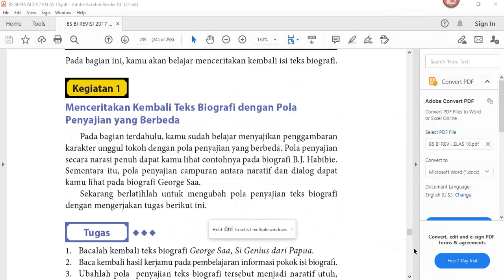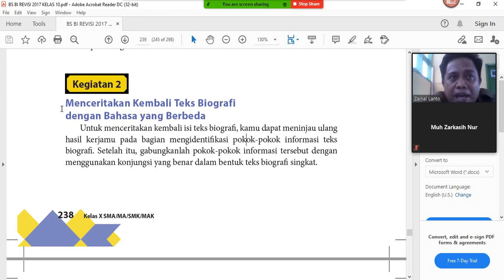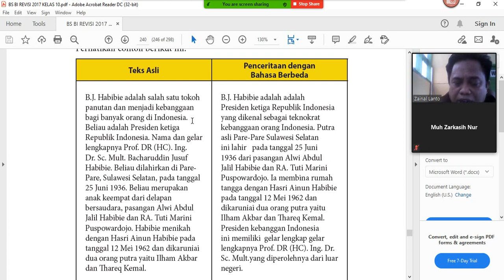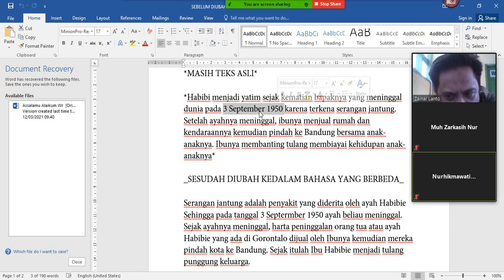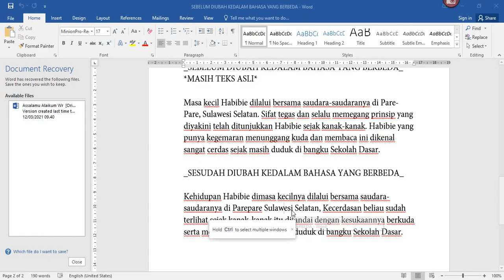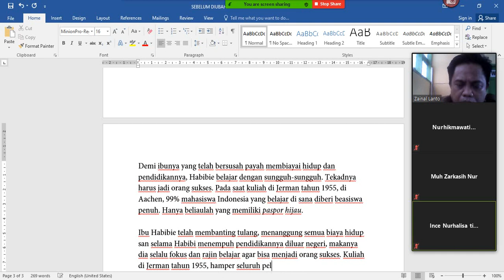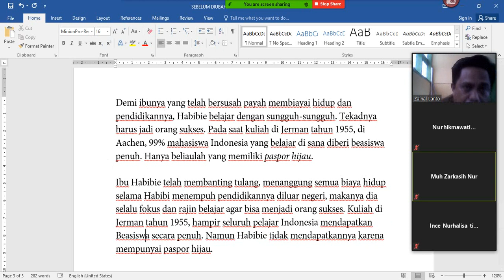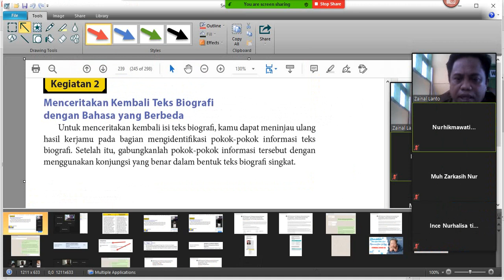BDR 20 Bahasa Indonesia Sem 2 Materi : Menceritakan Kembali Teks Biografi dengan Bahasa yang Berbeda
Untuk menceritakan kembali suatu pragraf dengan bahasa yang berbeda, kita perlu mempertahankan ide-ide utama yang terdapat pada paragraf asli. Setelah menemukan seluruh ide utama ini, langkah berikutnya yang kita tempuh adalah menyatukan kembali seluruh ide utama ini dengan bahasa yang sama sekali baru.

Untuk menceritakan kembali isi teks biografi, peserta didik dapat meninjau ulang hasil kerjanya pada bagian mengidentifikasi pokok-pokok informasi teks biografi. Setelah itu, menggabungkan pokok-pokok informasi tersebut dengan menggunakan konjungsi yang benar dalam bentuk teks biografi singkat. Perhatikan contoh berikut ini:

Teks Asli Penceritaan dengan bahasa berbeda

B.J. Habibie adalah salah satu tokoh panutan dan menjadi kebanggaan bagi banyak orang di Indonesia.
Beliau adalah Presiden ketiga Republik Indonesia. Nama dan gelar lengkapnya Prof. DR (HC). Ing. Dr. Sc. Mult. Bacharuddin Jusuf Habibie. Beliau dilahirkan di Pare-Pare, Sulawesi Selatan, pada tanggal 25 Juni 1936. Beliau merupakan anak keempat dari delapan bersaudara, pasangan Alwi Abdul Jalil Habibie dan RA. Tuti Marini Puspowardojo. Habibie menikah dengan Hasri Ainun Habibie pada tanggal 12 Mei 1962 dan dikaruniai dua orang putra yaitu Ilham Akbar dan Thareq Kemal

Penceritaan dengan Bahasa Berbeda.

B.J. Habibie adalah adalah Presiden ketiga Republik Indonesia yang dikenal sebagai teknokrat kebanggaan orang Indonesia. Putra asli Pare-Pare Sulawesi Selatan ini lahir pada tanggal 25 Juni 1936 dari pasangan Alwi Abdul
Jalil Habibie dan RA. Tuti Marini Puspowardojo. Ia membina rumah tangga dengan Hasri Ainun Habibie pada tanggal 12 Mei 1962 dan dikaruniai dua orang putra yaitu Ilham Akbar dan Thareq Kemal. Presiden kebanggan Indonesia
ini memiliki gelar lengkap gelar lengkapnya Prof. DR (HC). Ing. Dr. Sc. Mult.yang diperolehnya dari luar
negeri.